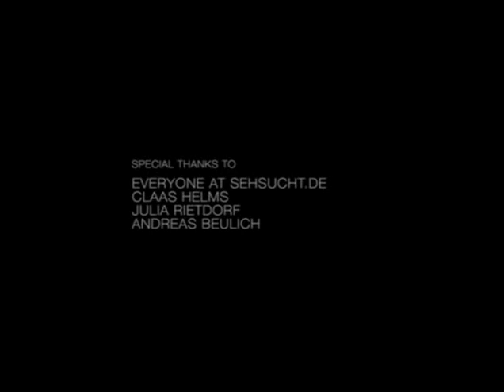Fake - Timo Schaedel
This comes from onedotzero select 3, available for purchase on their site.